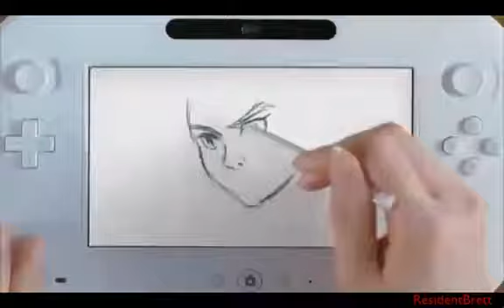Wii U - Nintendo - Game Console Trailer - Get It Cheap - Gamez-gear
Wii U - Nintendo - Game Console - Get It Cheap - Gamez-gear

The Wii U ( ウィー ユー) is a video game console from Nintendo and the successor to the Wii. The system was released on these dates: November 18, 2012, in North America; November 30, 2012, in the PAL regions; and on December 8, 2012, in Japan. As the first entry in the eighth generation of video game home consoles, it directly competes with Sony's PlayStation 4 and Microsoft's Xbox One.

The Wii U is the first Nintendo console to support high-definition graphics. The Wii U's primary controller is the Wii U GamePad, which features an embedded touchscreen. Each software title may be designed to utilize this touchscreen as being supplemental to the main TV, or as the only screen for Off-TV Play. Each game may support any combination of the GamePad, the Wii Remote, the Wii Nunchuk, the Wii Balance Board, or Nintendo's more classically shaped Wii U Pro Controller.

The system is backward compatible with Wii software; this mode also utilizes Wii-based controllers, and it optionally offers the GamePad as its primary Wii display and motion sensor bar. Nintendo features these online platforms for Wii U and 3DS: the Nintendo eShop for official software and content; and Miiverse, a social network which is dedicated to free use by Nintendo system owners and is variously integrated with games and applications.